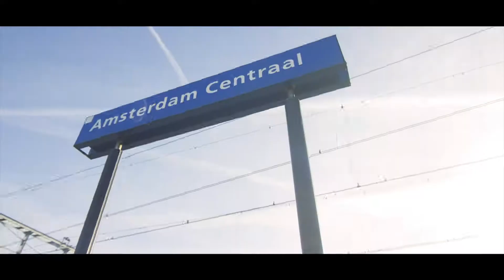Aftermovie - Don't Let Daddy Know 2017